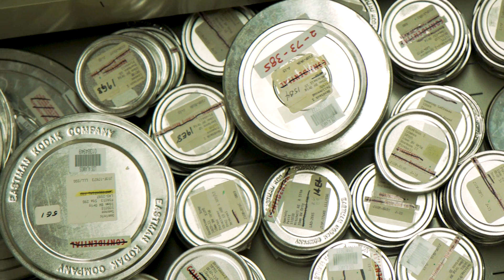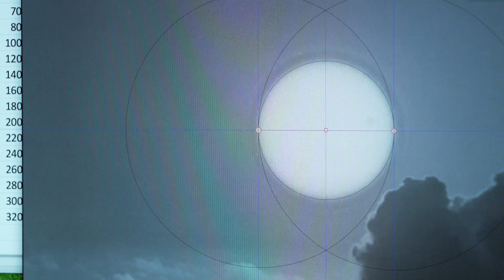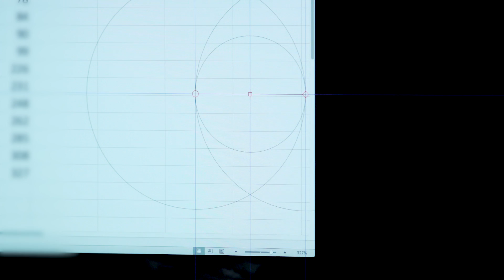Declassified Nuclear Test Films Reveal Hidden Truths About Our Atomic Past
The U.S. detonated over 200 nuclear weapons to gather scientific data about their potential. That data was gospel for years, until a weapons physicist decades later found out the figures were off by huge margins.

Written and produced by Lauren Ellis
Edited by Kate Geaghan

“For the past five years, Lawrence Livermore National Laboratory (LLNL) weapon physicist Greg Spriggs and a crack team of film experts, archivists and software developers have been on a mission to hunt down, scan, reanalyze and declassify these decomposing films.”

Trump, Who Pledged to Overhaul Nuclear Arsenal, Now Faces Increased Costs
“Mr. Trump has pledged to overhaul the arsenal, which he has called obsolete. But his challenge is growing.”

72 years later, legacy of first atomic test endures
“Seventy-two years ago Sunday, a group of scientists working for the United States government during World War II changed the world and how we think about warfare.”